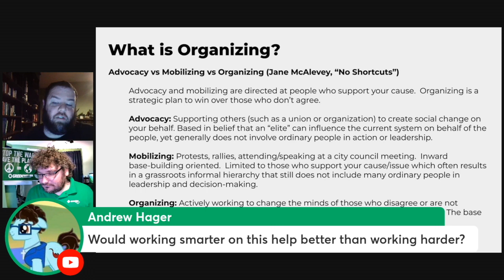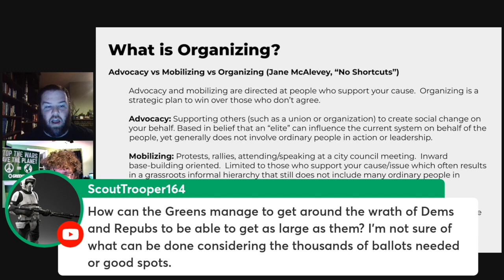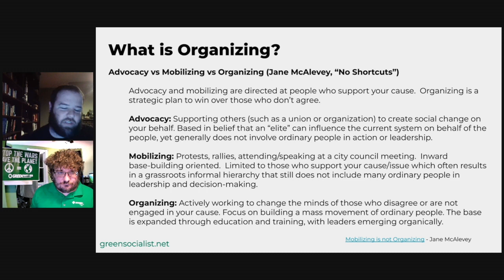Organizing 101 (Session 1): What is Organizing (Part 4)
These clips are taken from the Green Socialist Organizing Project's Organizing 101 workshop.